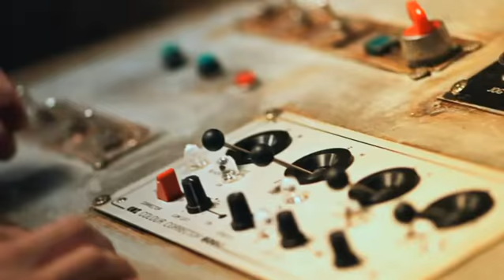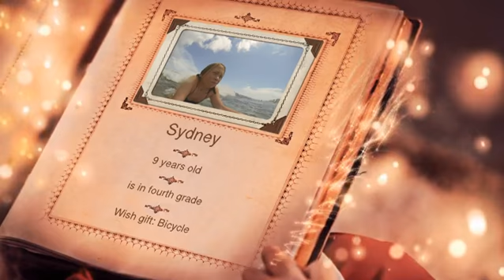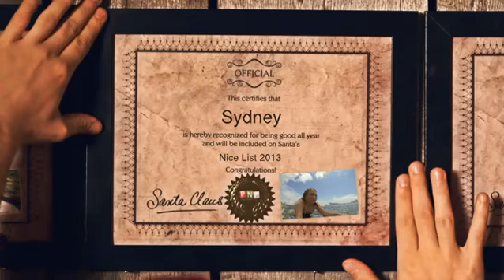Santa Video to Sydney - 2013